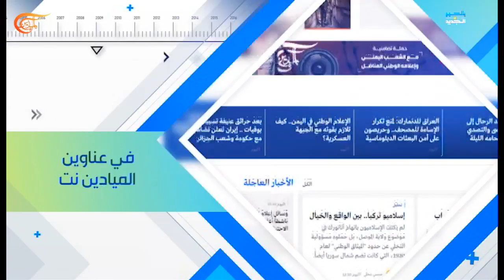بالحبر الجديد | مع نجوى عابر | PROMO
بالحبر الجديد | مع نجوى عابر